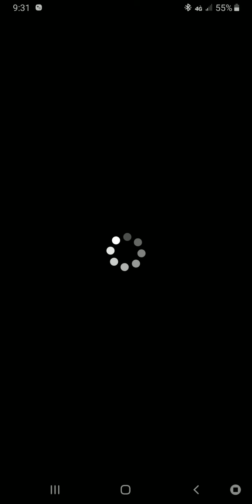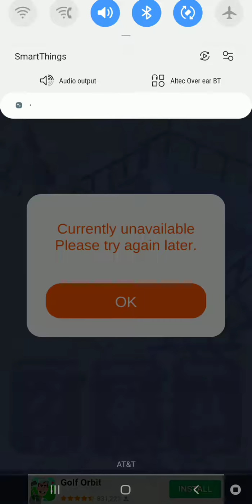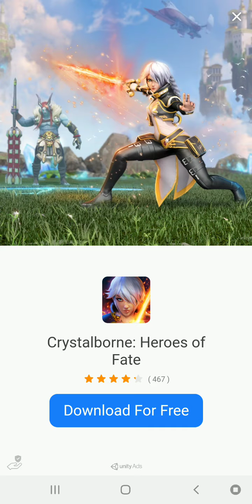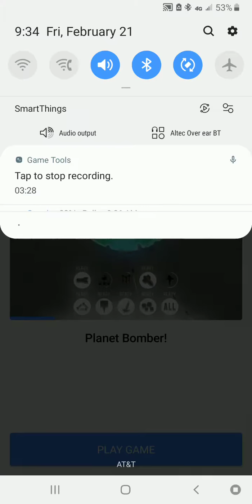The game is called drop and smash